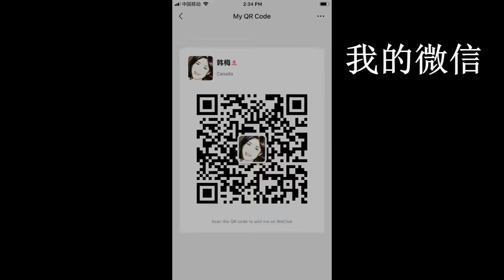20200601-1【吓尿了！】【美国风景第5天，白宫几被突破，川普躲入地堡】【明市采包围术150+人】【寒梅视角】